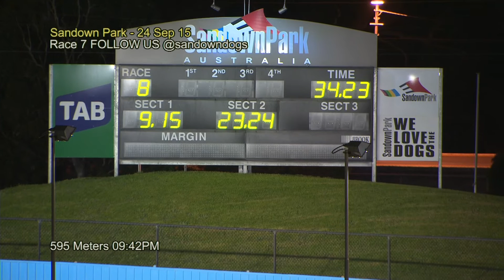SAN THU 24 SEP 15 R7